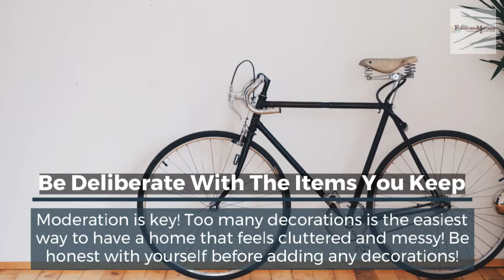Lapeer Furniture & Mattress Center - Maximizing Home Space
Lapeer Furniture & Mattress Center features a great selection of living room, bedroom, dining room, home office, entertainment, accent, furniture, and mattresses, and can help you with your home design and decorating. View recent additions to our online furniture gallery.